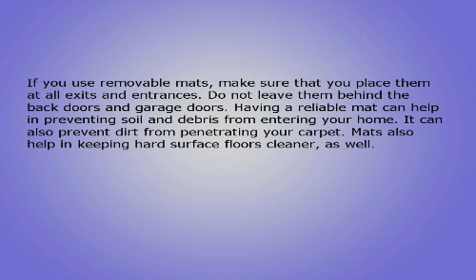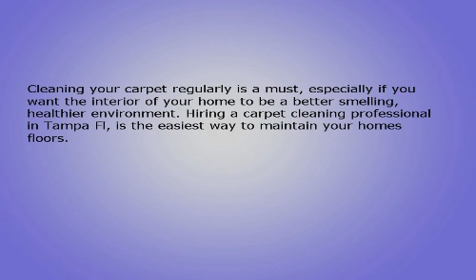carpet cleaning tips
Carpet Doctor
212 east Ross Avenue